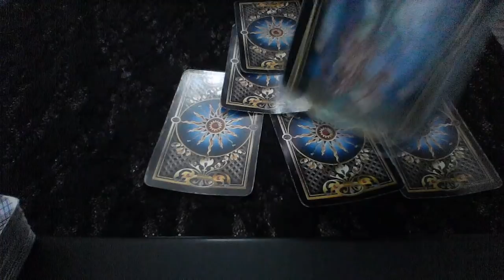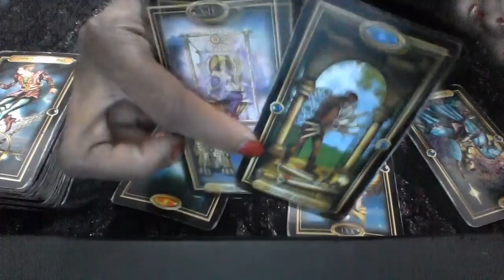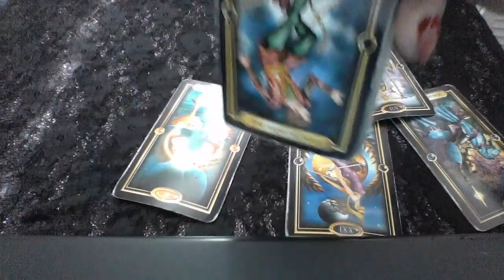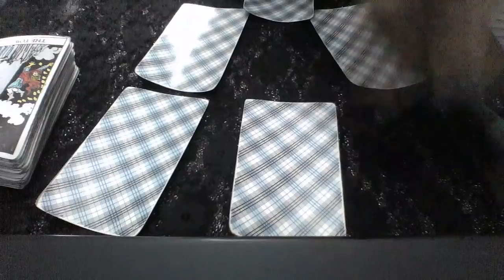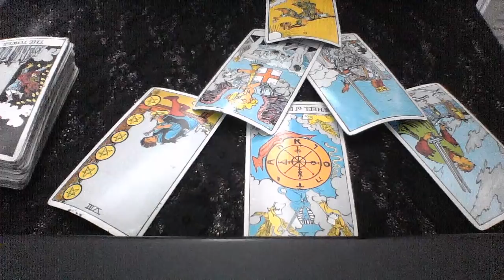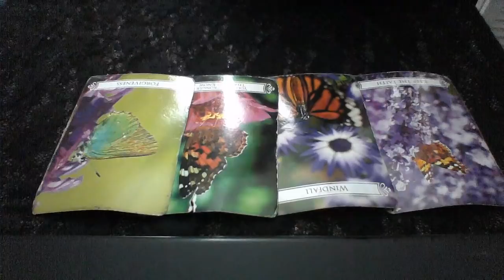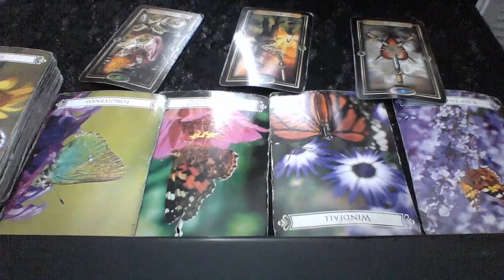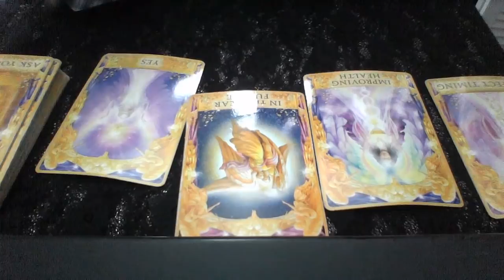GEMINI MID MARCH 2019 WORRY ABOUT YOURSELF GEMINI MONEY MATTERS